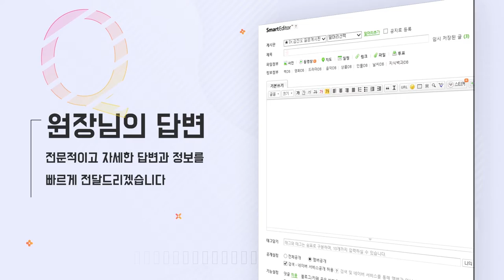탈모약 복용 중! 혈액검사나 헌혈해도 될까? - 뉴헤어 I 탈모치료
탈모약 복용을 잠시 끊고 혈액검사와 헌혈을 하면🩸
검사 결과에 검출이 될까요?